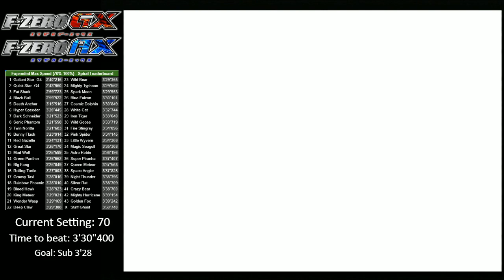Various F-Zero GX replays in first person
F-ZERO and first person camera do not go together when playing the game, but it&#39;s neat when watching a replay of it.